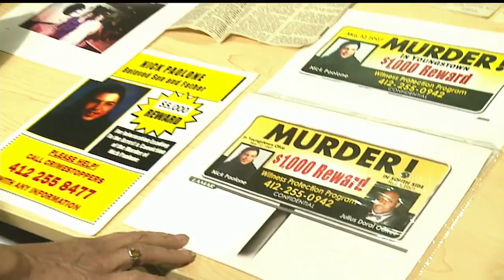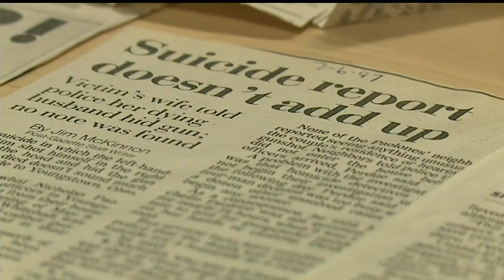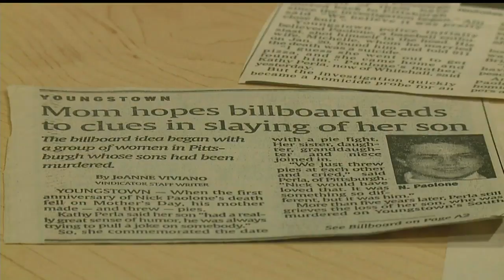Mother still working to crack son’s cold murder case in Youngstown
The victim's mother is spearheading an effort to get more information about her son's death.